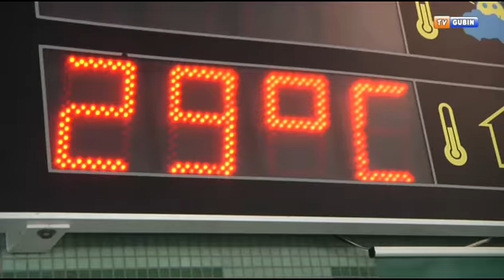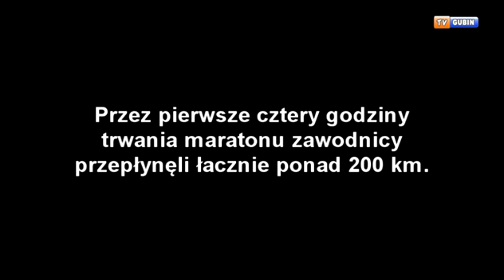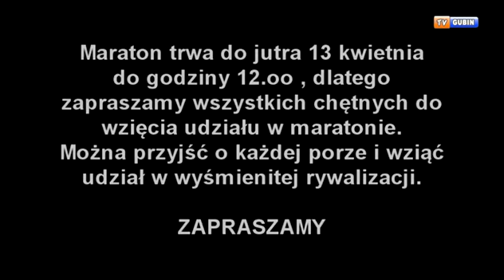24 godzinny Maraton Pływacki w Gubinie